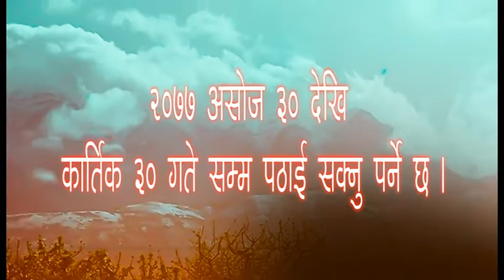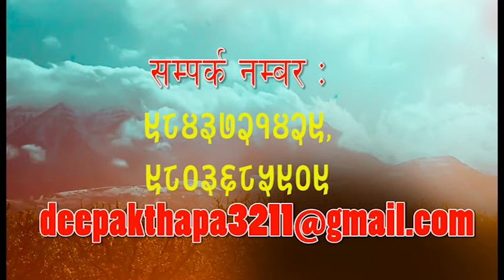Cover Video Competition-2077|| A Saili|| Kauraha Song||Pawan Rana /Tara Shress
Video Credit : Bilan Entertainment
हजुरहरु माझ हामिले कौराहा गित "ए साईली " Cover Video प्रतियोगिता २०७७ राखेका छौ आशा छ याहाहरुको साथ पाउने छौ ।थप . जानकारीको लागि सम्पर्क नं निम्नानुसार राखेका छौ
   पवन राना :९८४३७२१४२९ ,
   बिलन थापा:९८०३६८५९०९ ,
 Re uploading and uploading is not permited thats illigle. But Shareing and Embedding to web is allowed.